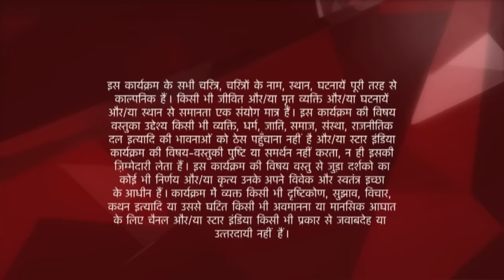Saath Nibhaana Saathiya | साथ निभाना साथिया | Kyun kiya Gopi ne Aham ko hug?